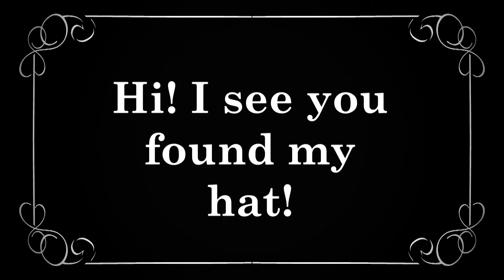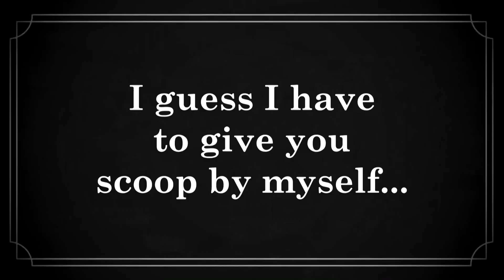After School Club-May 18th 2020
John & Samantha introduce another After-School-Club Meeting.